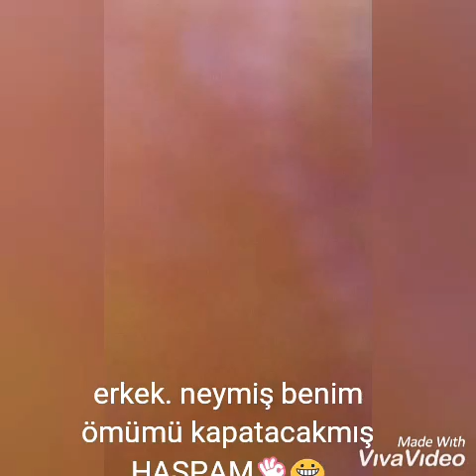Discus yumurtaları ilk 4 günü larvaya dönüşümü (Discus yavruları)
(Discus yavruları)
2 çift eşten, turkuaz ve melon çiftleri yumurtaları takibidir.
1. Gün yumurta dizildi.
Döllenmenin, Başarılı olduğunu 2. Gün izlediğimde anladım.
Discus yumurtaları ilk 4 günü larva ya dönüşümü . İlk dört günlük seyir hali.
2. Gün yumurtalar mantara döndüler sandım, ama meğer tam oluşmamışlar başka yere taşımışlar. Onların adına çok sevindim bunu görünce.
3.gün çok stabil diler. Genel bir değişiklik pek olmadı. Ama akşamı tamamen larvaya dönüştüler.
Kuyruk sallamalara başlamıştılar.
Bugün 4. Günü, videoda göründüğü gibi 3lü 4lü gruplar olarak, kaçaklar başladı ama anne müsade etmiyor ve yakalayıp discona bırakıyor yavruralı.
Sanırım birkaç güne kalmaz SERBEST YÜZÜŞ (UÇUŞMA) ya geçeceklerdir.
Daha şimdiden sağda solda, pipo üstündüler.
Bende merakla gelişmelerini takip ediyor videoya elimden geldiğince kaydetmeye çalışıyorum.
Yeni kayıtlar yapıp hafta başı yeni bir video daha göndereceğim.

Takipte değilseniz, Lütfen takip edin.
Beğendi iseniz👍
Beğenmedi iseniz👎
Zile basmayı unutmayın👍😉